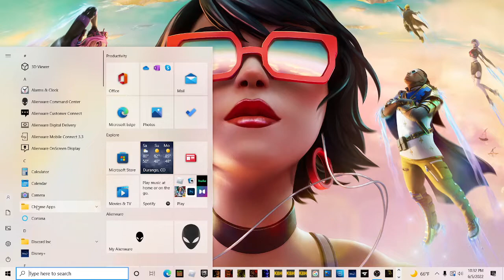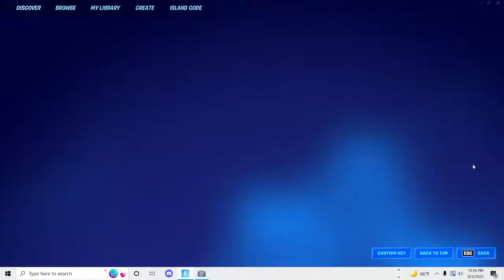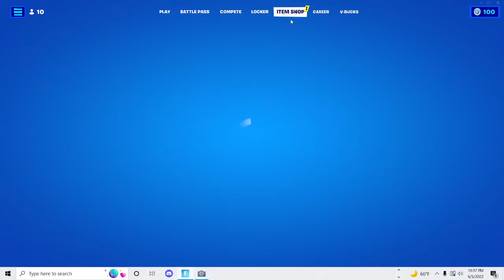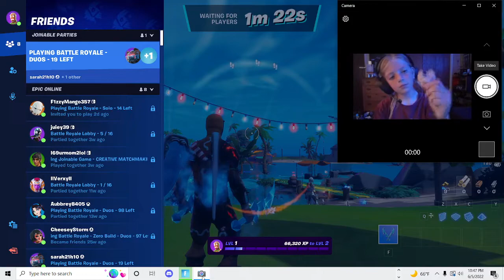Ori Experience Fortnite CHAPTER3 SEASON3!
My first Reaction!